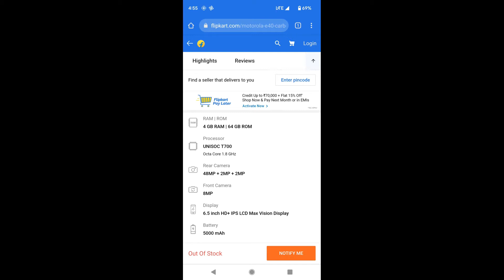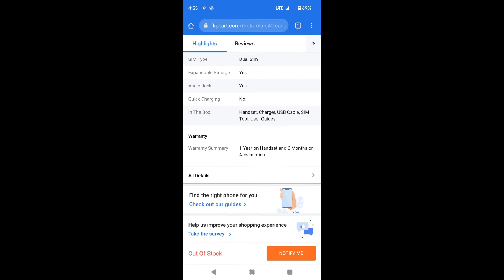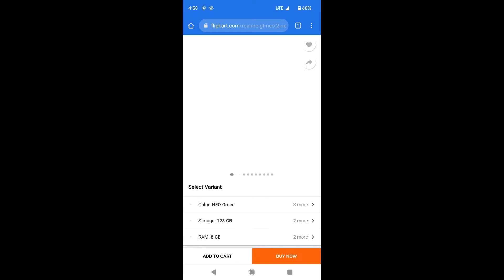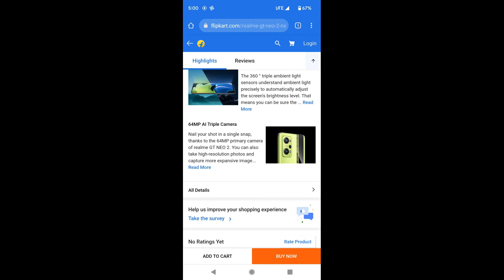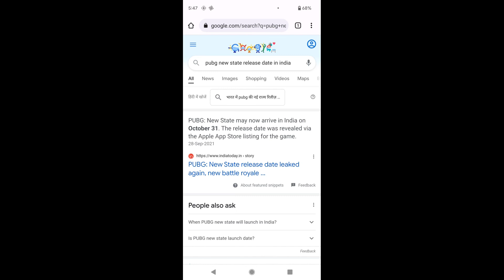Talks Sunday#16।Moto e40&realme GT NEO2 sale is on। Google pixel 6&6Pro।PubG New State।UPXDeepak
NAMASKAR DOSTO